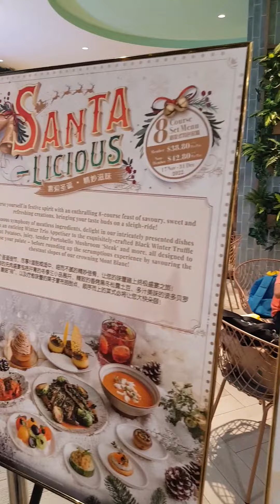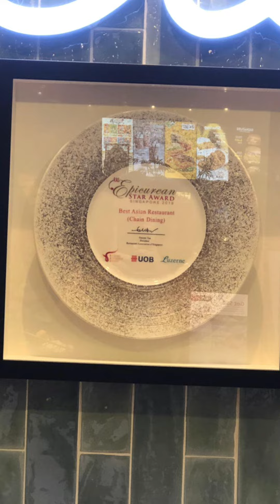Elemen Vegetarian food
To me the food just ok only